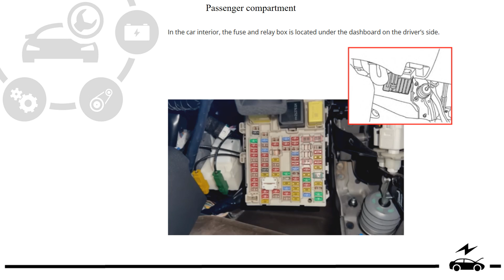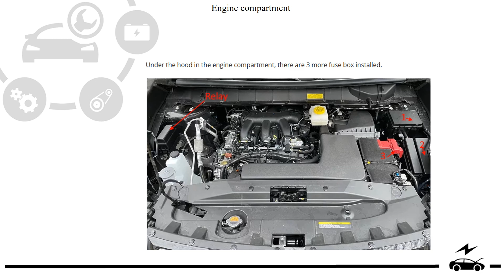Fuse box diagram Nissan Pathfinder 2021 - 2027 relay with assignment and location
Here you'll find all the 2021, 2022, 2023, 2024, 2025, 2026 and 2027 Nissan Pathfinder R53 5G fuse box and relay diagrams you could need. We've also included location photos and descriptions of each relay's purpose. It's a cigarette lighter fuse.